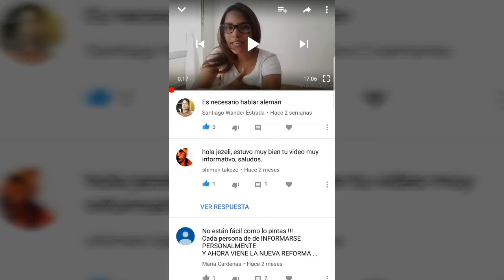VIVE en Austria, estudiantes NO EUROPEOS, sin nacionalidad europa. PREGUNTAS Y RESPUESTAS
En este video respondo todas las preguntas que me han estado haciendo  en el video
 " Vive en austria" .

Si tienes deseo de venir a Austria te recomiendo ver los videos:
Visa Austriaca luego
Universidad  de viena y por último
Vive en Viena.

Todos los videos que hago son con el único fin de informar : por favor de igual forma  informate  también en las páginas web correspondiente.